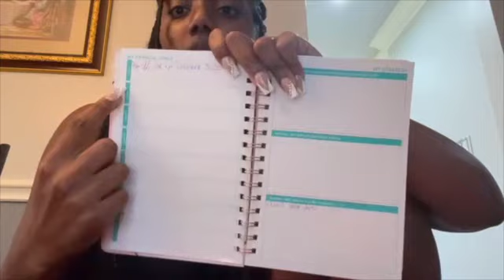Unpacking from Cancun, Budgeting, and School Work | MOM VLOG July 2022 Day in the Life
In today's vlog I show you a day in my life mom vlog. I will be unpacking from my trip to Cancun, Mexico, budgeting mystery  next check, and completing some school work for my certification. I hope you enjoy the video.

Amazon Favorites